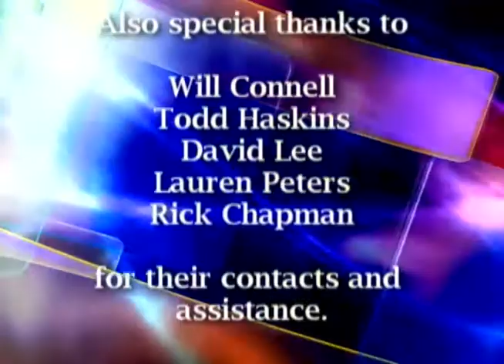How to Finance a High Tech Start Up - Part 5 of 5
Learn how to finance a start-up directly from leading angel investors, venture capitalist and CEO's that have raised millions to finance high-tech start-up companies. The comments are frank, honest and fresh—providing relevant tips that could prove invaluable in getting a start-up financed in today's economy.  Watch all 5 parts, 55 minutes, containing over 126 separate comments.